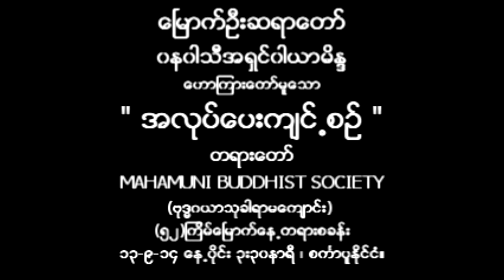ေျမာက္ဦးဆရာေတာ္ " အလုပ္ေပးက်င္႕စဥ္ " တရားေတာ္ ၁၃-၉-၁၄ ေန႕လည္ပုိင္း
ေျမာက္ဦးဆရာေတာ္တရားစခန္း
MAHAMUNI BUDDHIST SOCIETY SINGAPORE
(ဗုဒၶဂယာသုခါရာမေက်ာင္း) (၅၂)ၾကိမ္ေၿမာက္ေန႕တရားစခန္း
၉-၉-၁၄ မွ ၁၅-၉-၁၄ ထိ စကၤာပူႏုိင္ငံ။
" အလုပ္ေပးက်င္႕စဥ္ " တရားေတာ္
၁၃-၉-၁၄ ေန႕လည္ပုိင္း